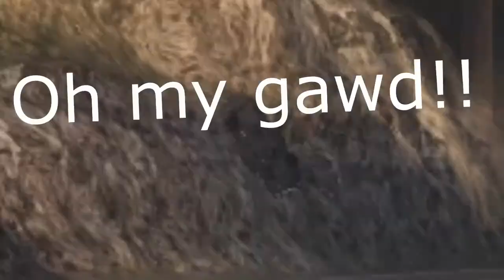GRiD 2 Crash Montage